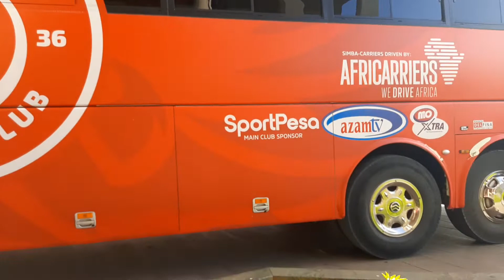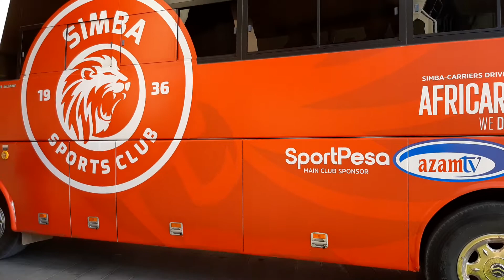WAWA,BOCCO,SAKHO,MANULA CHEKI NAMNA WALIVYOTUPIA NA MABEGI YAO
MASTAA Simba, Pascal Wawa, John Bocco, Kibu Dennis walitinga Uwanja wa Mkapa wakiwa wametupia kwa mtindo huu.